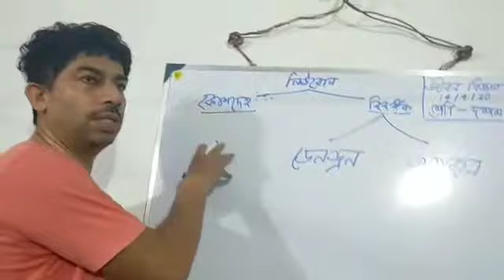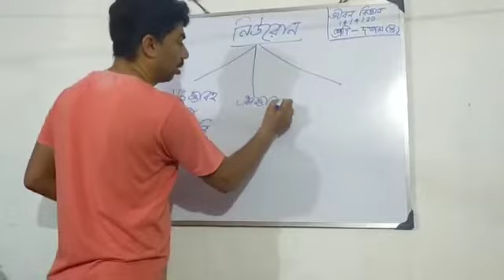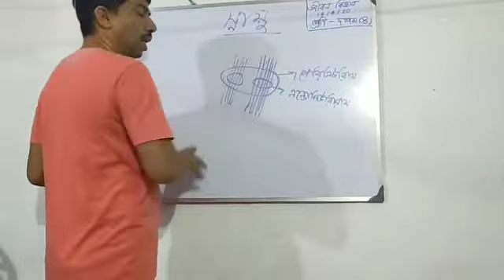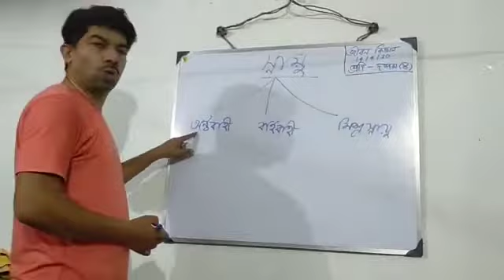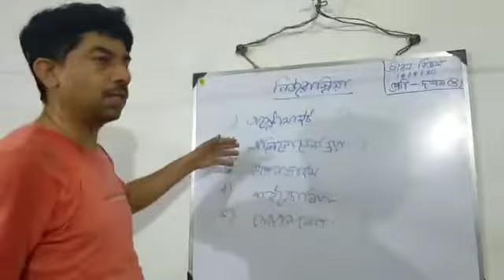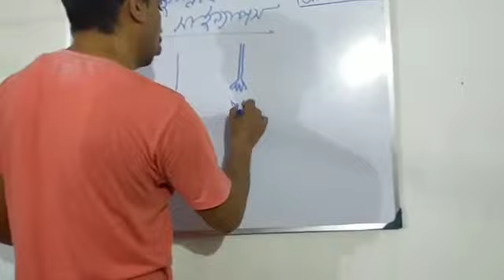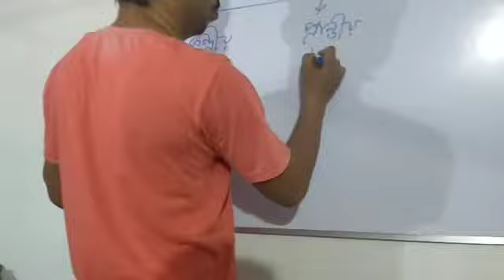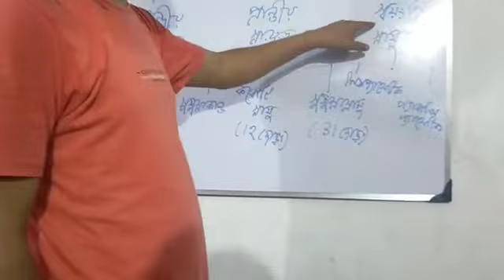Neural System Class-X. Part-3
Video from Kanchan SINHA